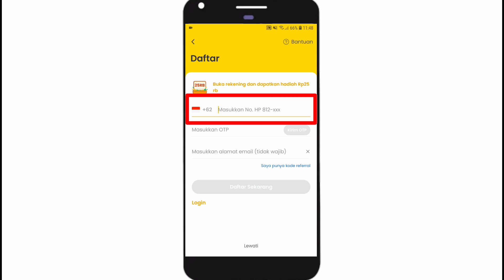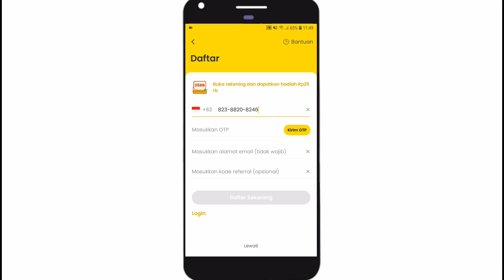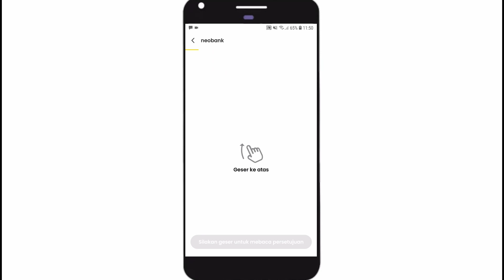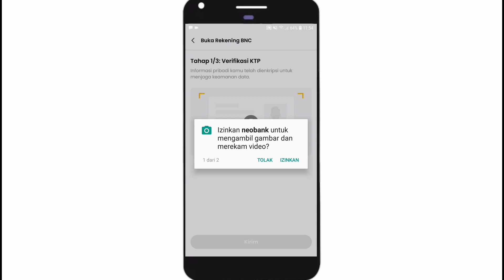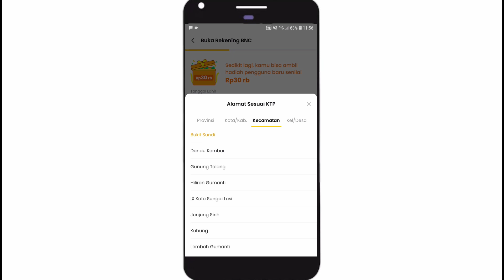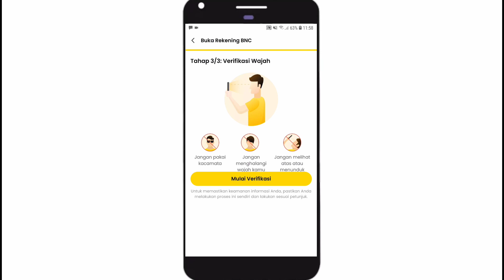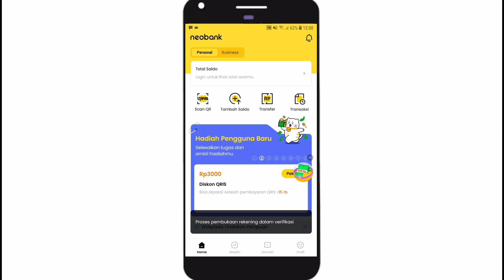Cara Lengkap Mendaftar Rekening Aplikasi Neo Bank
Cara mendaftar dan membuka rekening di aplikasi new bank dan Dapatkan bonus dengan memasukkan kode referral *SKEY83* atau bisa mendaftar melalui link berikut :